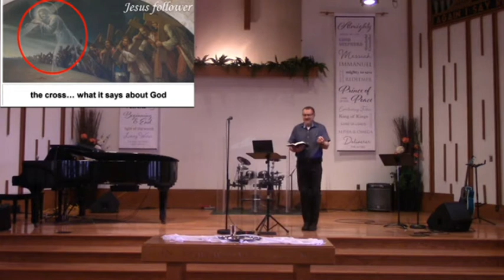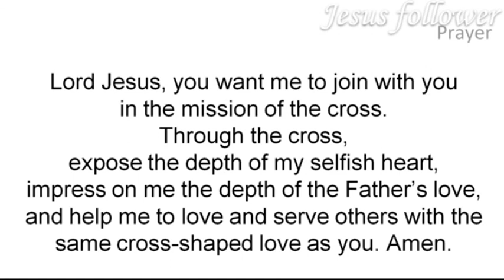The Aikido Kingdom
Series on the Gospel of Mark 4
Norman Sennema